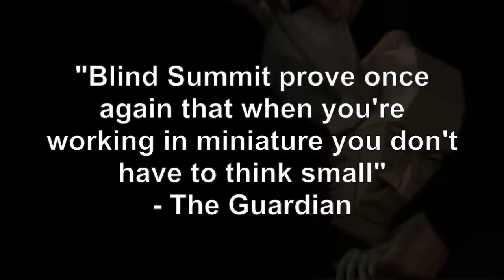The Table Trailer